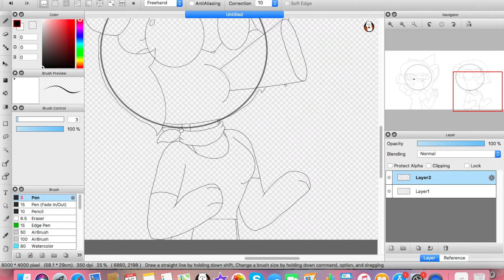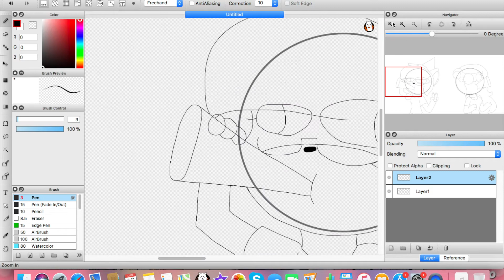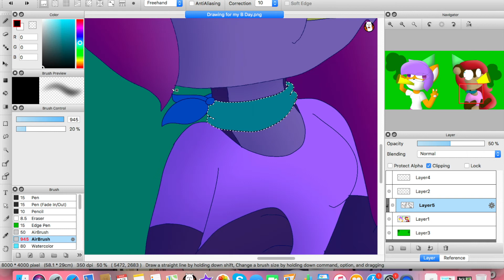It's my Birthday! [Old]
It's my birthday! I'm now 14! Hope you all have a good St. Patrick's Day! See you all later!